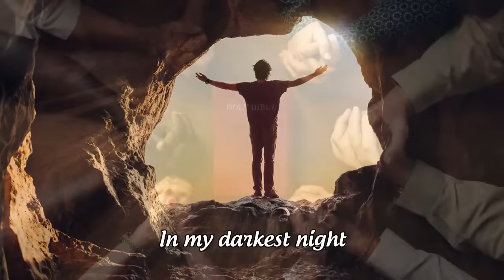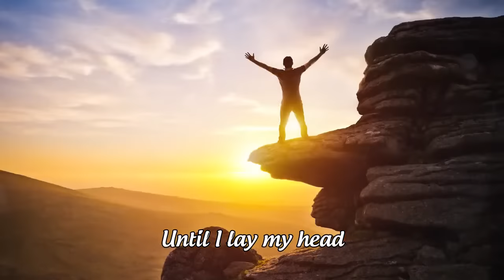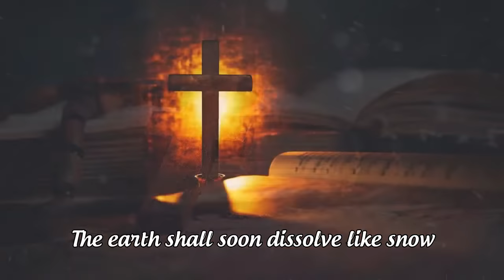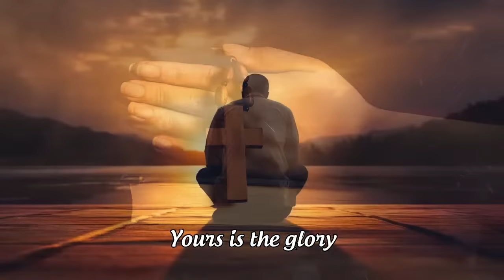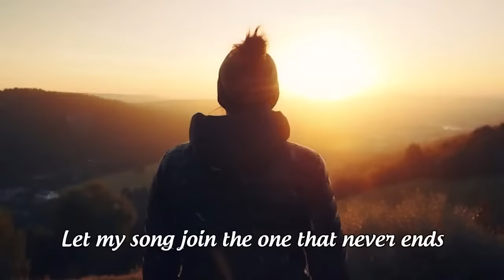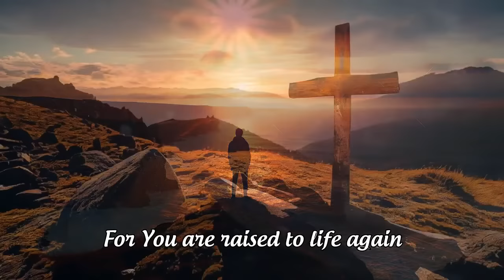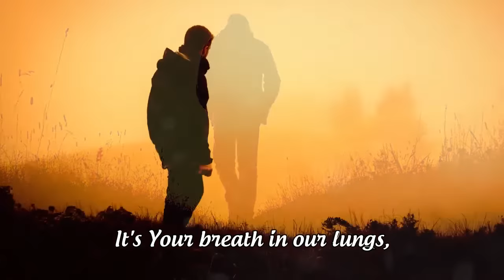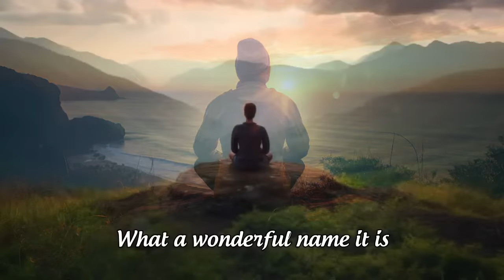I Thank God - Hillsong Worship Christian Worship Songs 2024 ✝ Best Praise And Worship Songs